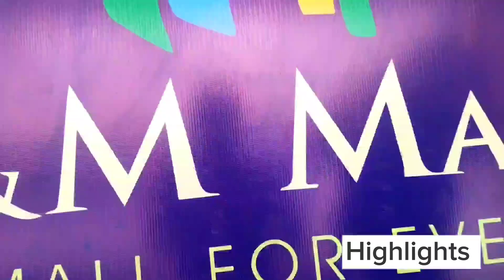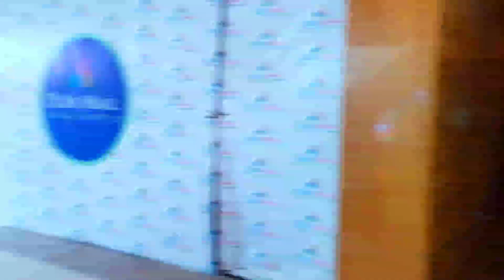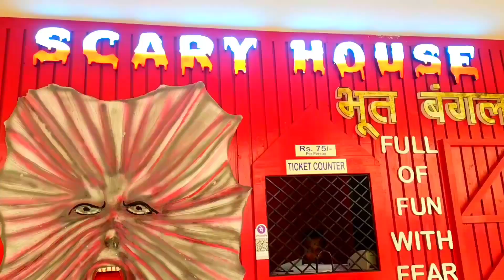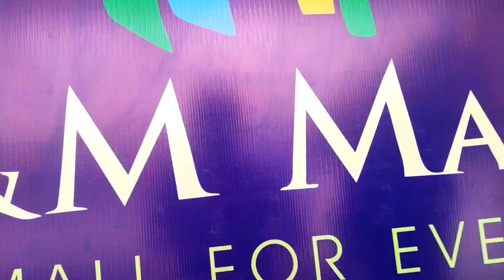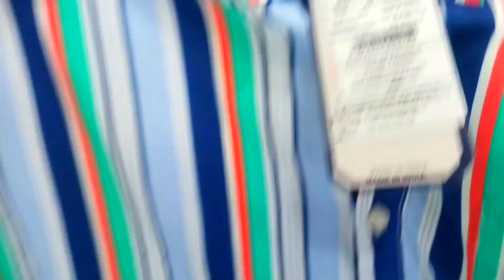P&M Mall Muzaffarpur Bihar | Muzaffarpur Mall Full Explore | P M Mall Muzaffarpur Vlog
Adress :- Bela Road muzaffarpur

              Enjoy Shopping 🛍️🛒

I hope you giys enjoy this video
Stay blessed 😇
Stay happy 😁

RADHE RADHE ❤️❤️

Muzaffarpur Vlog
Muzaffarpur Bihar vlog
P&M Mall Muzaffarpur
Smart Bazaar muzaffarpur
Mall Muzaffarpur Bihar India
Beauty Mehta
Big Clebrati muzaffarpur
Clebrati muzaffarpur bihar mall